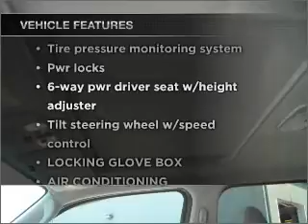2007 Ford Escape - Hempstead NY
Year: 2007
Make: Ford
Model: Escape
Trim: XLT Sport Utility 4D
Engine: 4 cylinder 2.3 liter
Transmission:
Color: White
Mileage: 30816
Address:
301 N Franklin Street